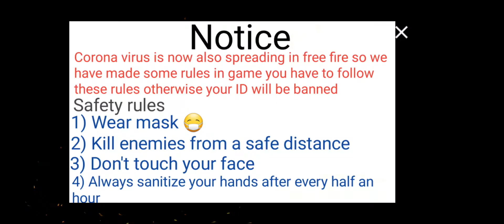Corona in free fire | Very funny game 🤣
I hope you all enjoyed this video if you enjoyed so plz like this video